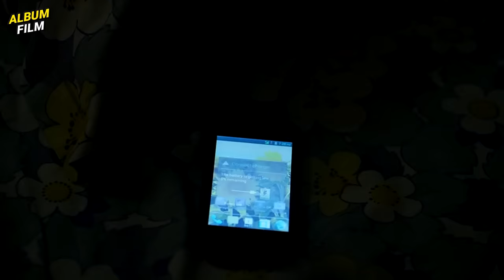MINUM KENCING, MAKAN KECOA, DEPRESI & TIDAK ADA SEORANGPUN YANG TAU | NGALOR FILM TRAPPED (2016)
Copyright by Reliance Entertainment

Ngomong & Nyekrip: Icang
Ngedit: Ardian
Follow2 juga:
MATURNUWUN!